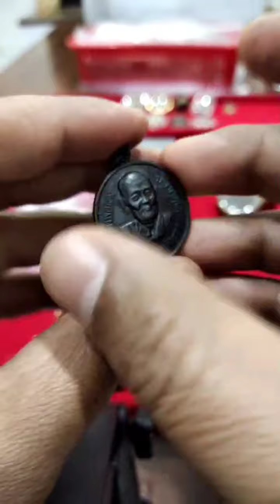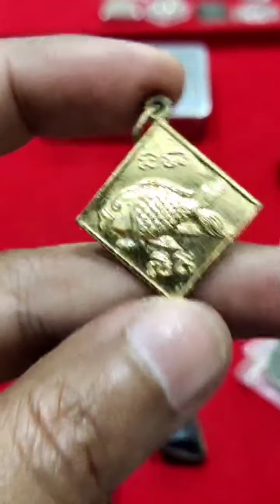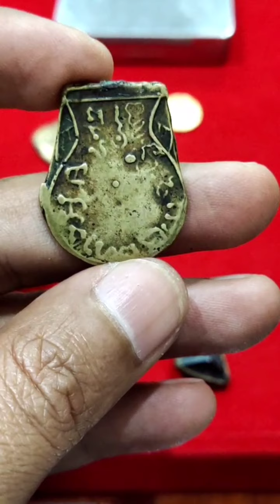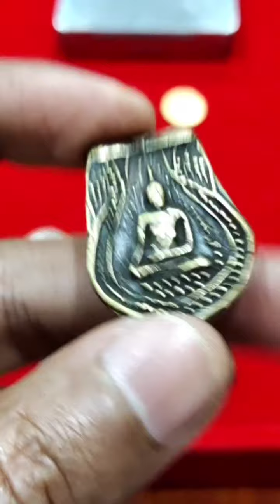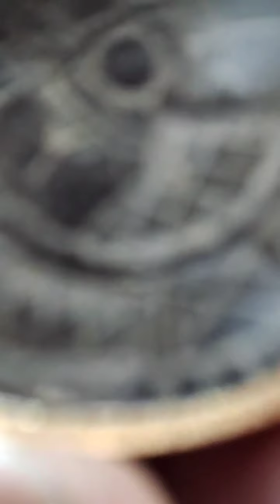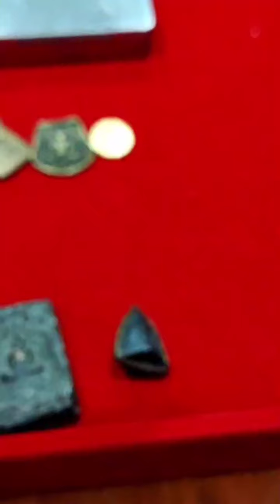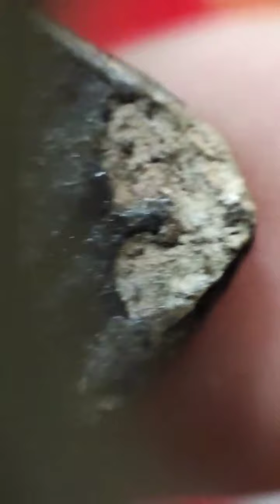หลวงพ่อยอด วัดใหญ่อ่างทอง.ตำนานกวางเงินกวางทอง/หลวงพ่อปานวัดดงตาลเริ่มหายากและแพงแล้ว |อ.โอ๊ต บางแพ